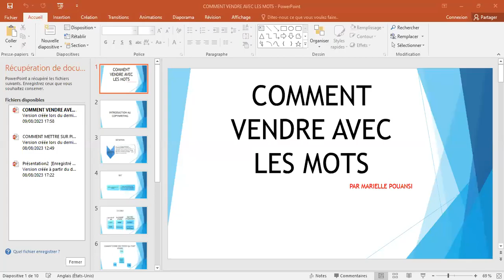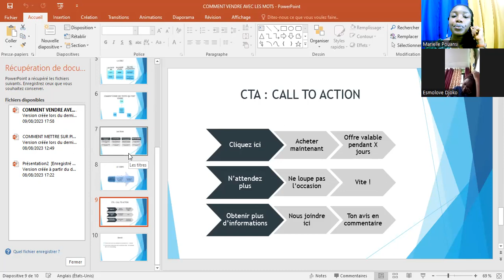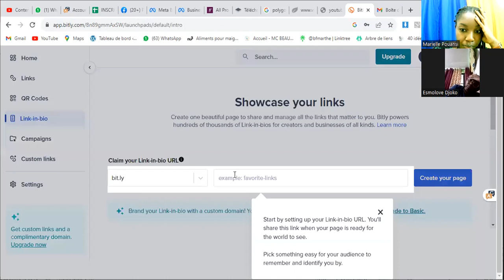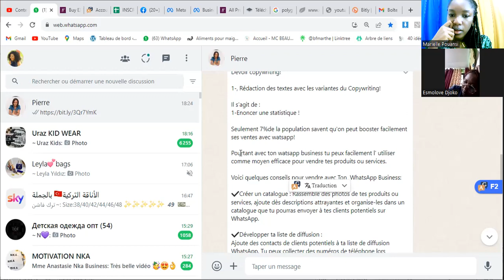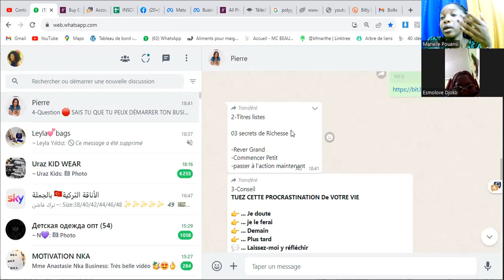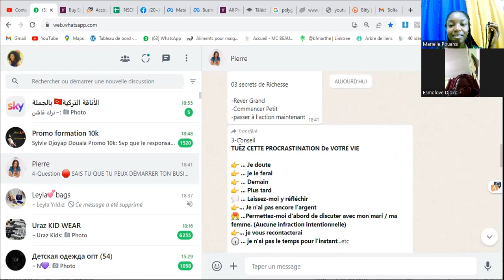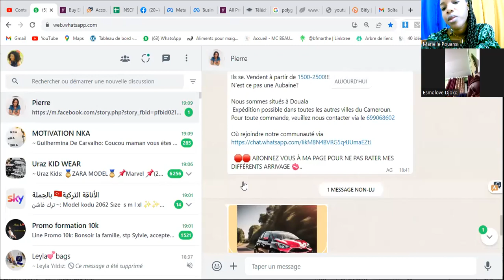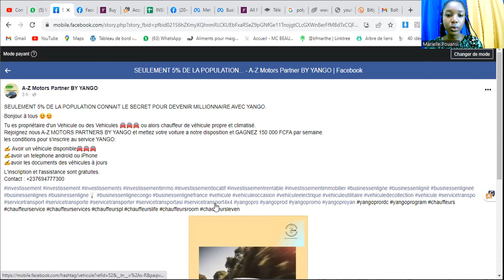COMMENT VENDRE AVEC LES MOTS JOUR 1